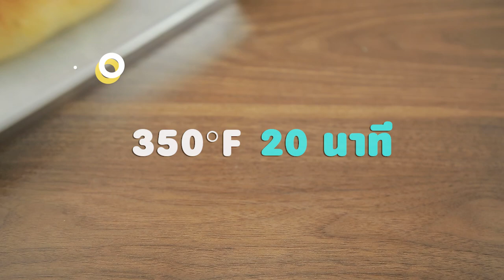ขนมปังแฮมโรล สูตรเด็ด ทำง่าย สไตล์ "อ.ยิ่งศักดิ์"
ขนมปังแฮมโรล
Ham bread roll

แฮมหมูและลูกเกด สำหรับเป็นไส้
พิมพ์ขนาด 11x15x1 นิ้ว (ทาเนยขาว)

 1.ใส่แป้งขนมปัง ตรายานอวกาศ  ยีสต์แห้งสำเร็จรูปสำหรับทำขนมปังหวาน เกลือป่นเสริมไอโอดีนและน้ำตาลทรายลงในเครื่องตี ตีส่วนผสมให้พอเข้ากัน
 2.เติมไข่ไก่ นมข้นจืด น้ำเย็นและเนยสดชนิดเค็ม ตีจนก้อนโดเนียน ปิดเครื่อง พักก้อนโด 5 นาที
 3.ตัดก้อนโดน้ำหนัก 200 กรัม คลึงเป็นก้อนกลม รีดออกเป็นแผ่น วางลงบนถาดที่เตรียมไว้ พักจนขึ้นเป็น 2 เท่า นำเข้าอบที่อุณหภูมิ 350 องศาฟาเรนไฮต์ นานประมาณ 20 นาที หรือจนกระทั่งสุก นำออกจากเตา
 4.รีดขนมปังที่อบสุกให้แบนเล็กน้อย วางแฮมหมูและโรยลูกเกดให้ทั่ว ม้วนเป็นท่อนกลม ห่อด้วยฟิมล์ถนอมอาหาร นำเข้าแช่เย็นจนทรงตัวดี หั่นขนมปังแฮมโรลเป็นชิ้น จัดภาชนะ พร้อมเสิร์ฟ

▲Line @yingsakfood